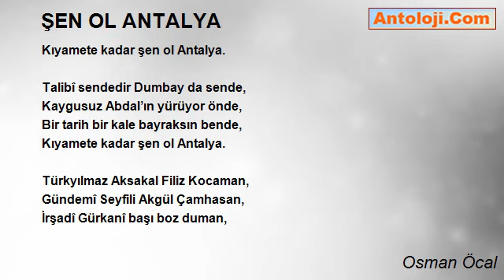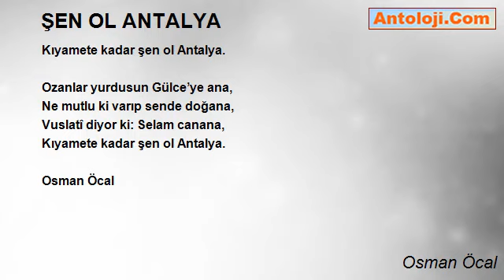ŞEN OL ANTALYA - Osman Öcal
ŞEN OL ANTALYA

Varıp uzaklardan seyrana durdum,
Dertlerimi sezen sen ol Antalya.
Gönül emzirdiğim ikinci yurdum,
Kıyamete kadar şen ol Antalya.

Gülce’yi doğurup verdin elime,
Hizmete amade sundun dilime,
Yetmez anlatmaya üç beş kelime,

Bir Doğan bir Yiğit derdim ilacı,
Seni sana sunmak Ceylan’ın harcı,
Kazanoğlu, Özcan başımız tacı,

Her sesi bir ölçü dostun Gözütok,
Küstü mü Haydarî neden sesi yok,
Yarenin yoldaşın şansın nede çok,

Talibî sendedir Dumbay da sende,
Kaygusuz Abdal’ın yürüyor önde,
Bir tarih bir kale bayraksın bende,

Türkyılmaz Aksakal Filiz Kocaman,
Gündemî Seyfili Akgül Çamhasan,
İrşadî Gürkanî başı boz duman,

Ozanlar yurdusun Gülce’ye ana,
Ne mutlu ki varıp sende doğana,
Vuslatî diyor ki: Selam canana,

Osman Öcal